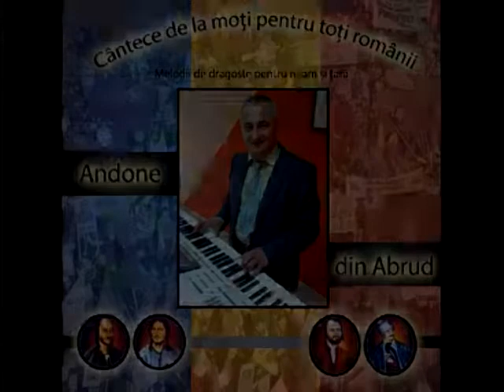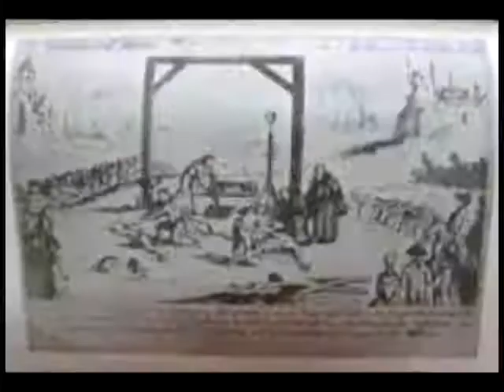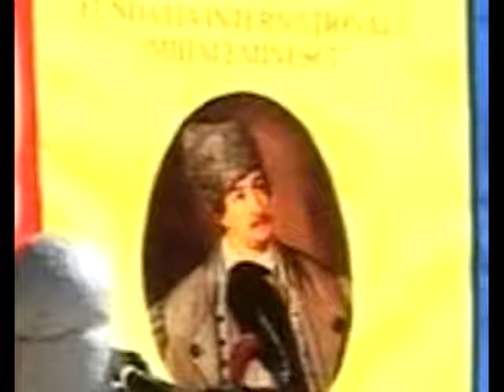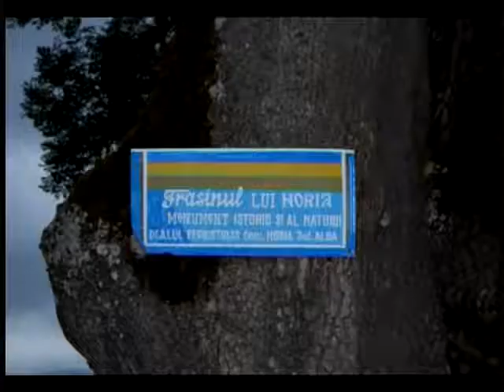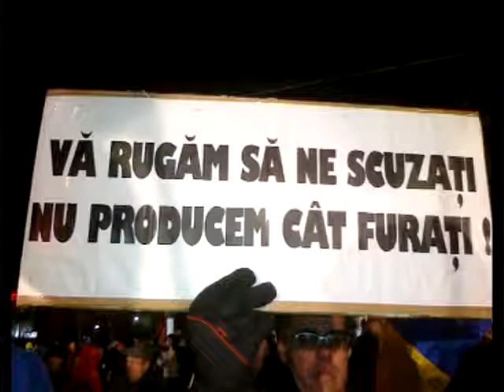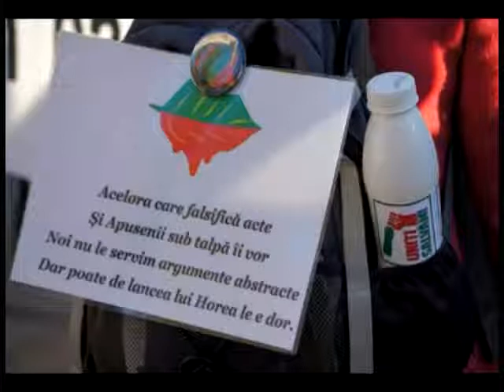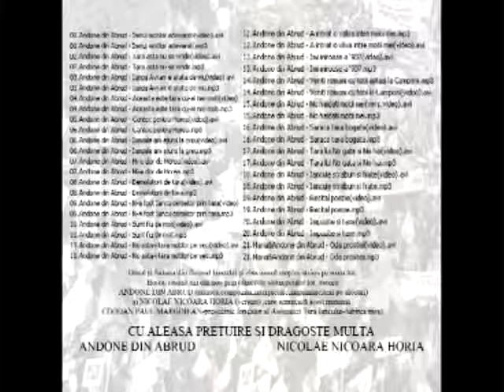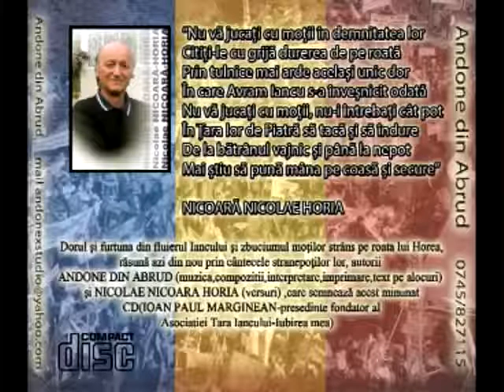Andone din Abrud Prezentare album cantece pentru neam si tara part 1